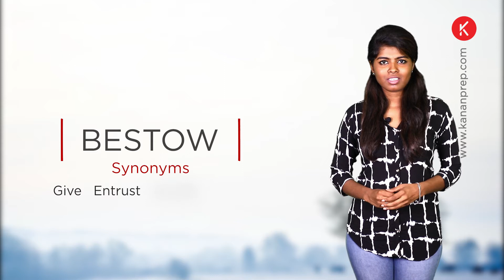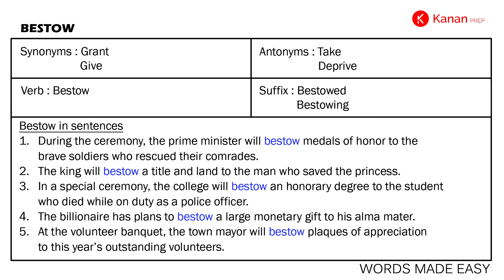IELTS | Words made easy- Bestow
Kanan Prep offers highly engaging online video courses, comprehensive content and exam prep tools

“Happiness is surrounding yourself only with those who bestow their unconditional love and support.”
― Ken Poirot

Doesn’t this sound like the true definition of happiness?

Wondering what bestow means?

Click on play to find  out!